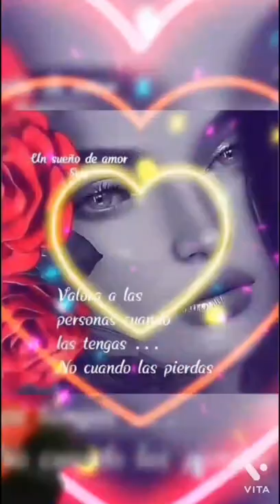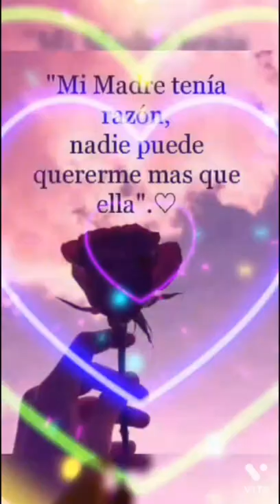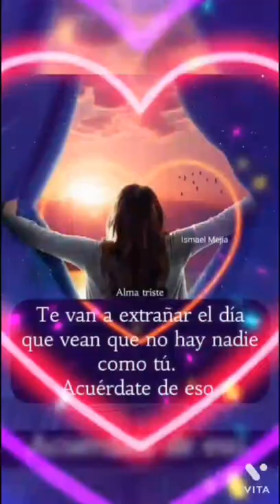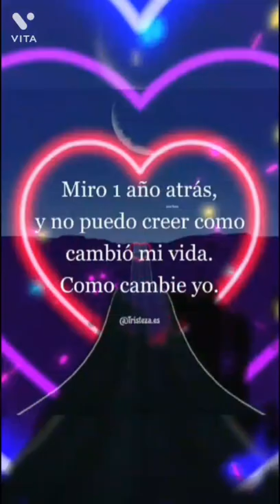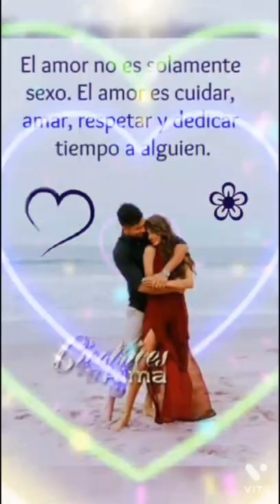No me da su amor.Autor. Mariano zabaleta